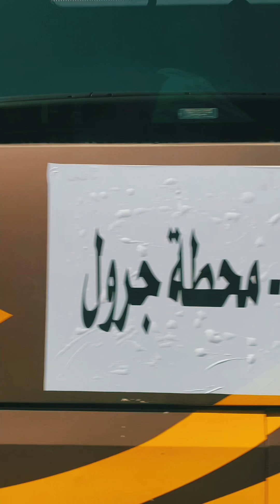Land premium Hotel distance to Masjidil Haram Free bus | Umrah Ramadan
The distance between our hotel - Land Premium Hotel to Masjidil Haram Makkah. enjoy the street view of Makkah!